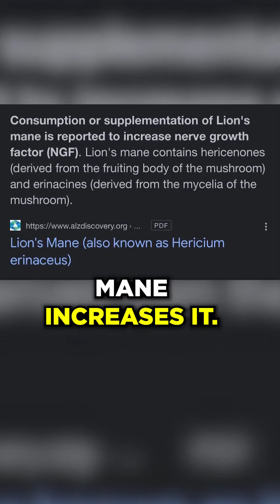Negative Effects of NGF with Lion's Mane Mushroom